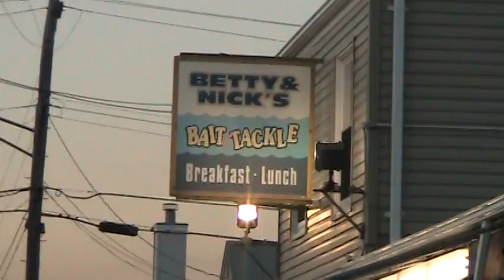9 18 10 Weather Conditions